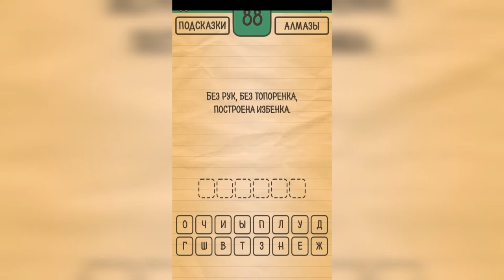Загадки Ребусы Шарады / Загадка / Уровень 88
Как пройти Загадки Ребусы Шарады, ответы, решение раздел Загадка Уровень 88 Без рук, без топорёнка, построена избёнка.

Привет, ребята!